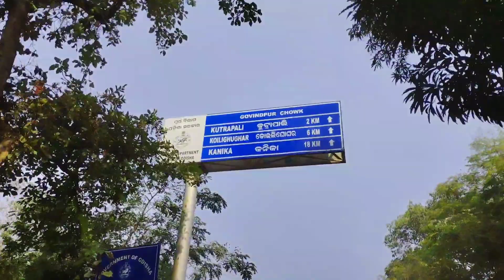koilighughar waterfall best picnic spot of jharsuguda (ODISHA)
yah Ek bahut Achcha picnic spots hai  Yahan per odisha aur Chhattisgarh se bahut Sare log Aate Hai picnic ke liye and tourism ke liye nature lovers . Yahan per aap Logon Ko dekhne ke liye Milega waterfall , Mandir , Pahad, aur bahut sara ped, monkey 🐒 .

koilighughar waterfall Location:- debarha, odisha 768219

koilighughar waterfall best picnic spot of jharsuguda,
picnic spot in western odisha,
koilighugar waterfall jharsuguda 2022,
picnic spot in raigarh,
picnic spot in kalahandi,
places to visit near jharsuguda,
visiting places in jharsuguda,
tourist places in jharsuguda odisha,
wildlife sanctuary debrigarh nature camp hirakud,
koilighugar waterfall,
best picnic spot in jharsuguda,
jharsuguda tourist places,
koilighugar waterfall jharsuguda,
tourist places near jharsuguda